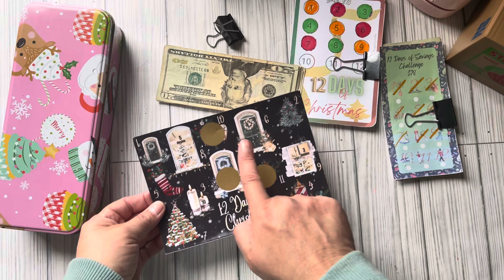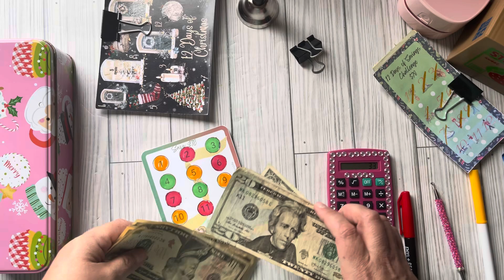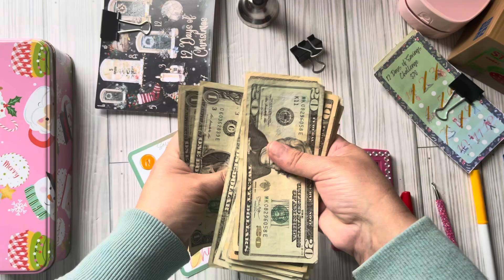Finished Day 10 -11-12 of The 12 Days of Christmas Savings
Hello my cool cat Budgeters. I hope you enjoyed the. 13 days of Christmas savings. Happy Friday.  Thank you for all the love and support 🫶🏼💗